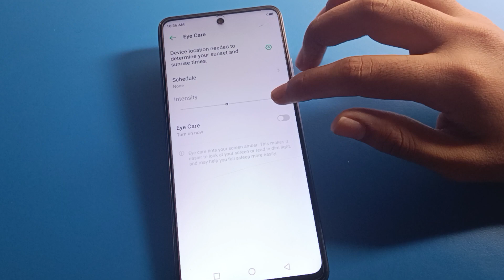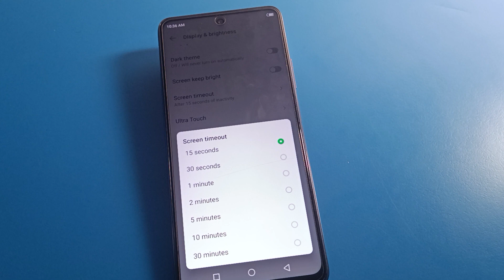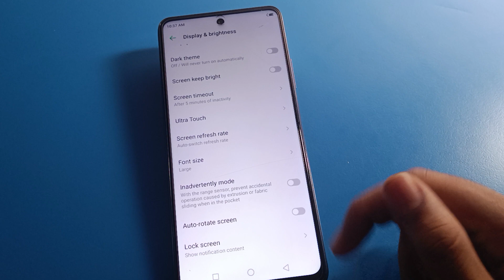Screen timeout problem infinix hot 20 play, how to solve screen timeout problem infinix phone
change screen timeout | disable screen timeout | adjust screen timeout | set up screen timeout | screen timeout | change sleep time |  how to set lock screen password |  how to change screen timeout infinix phone |  display setting use kare